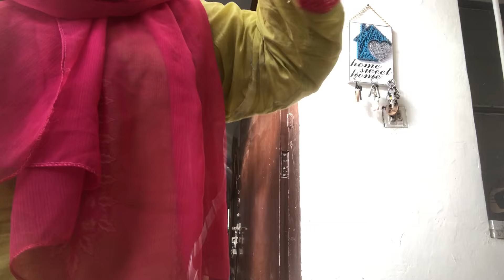Color theme party at home 🌙😌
Fairy lights link